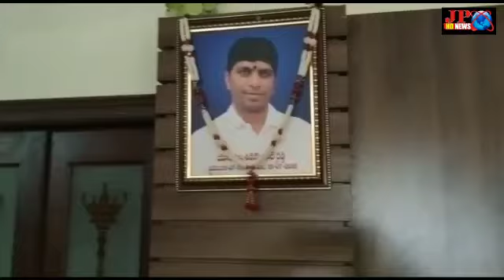వెంకటగిరి మండలం పాలెంకోటYSRCP సర్పంచ్ మృతి